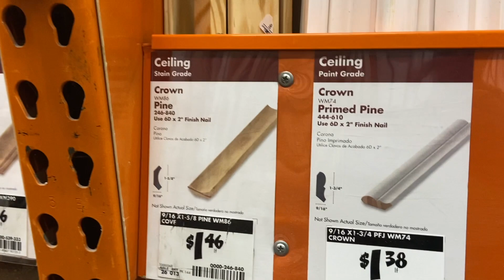DIY | wall paneling diy | easy wall upgrade